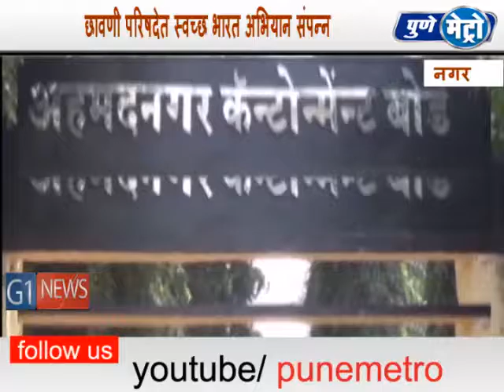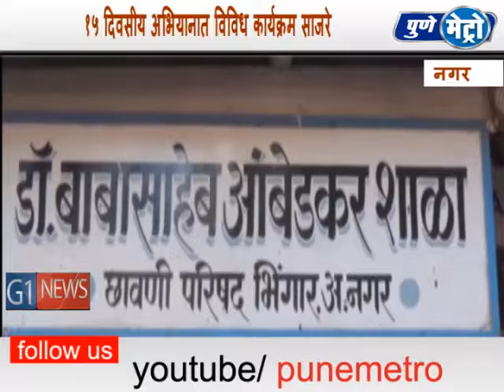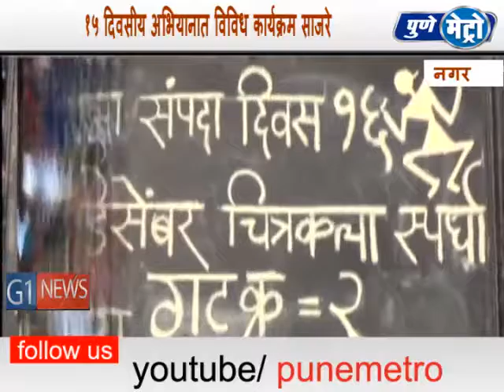छावणी परिषद भिंगार यांच्या माध्यमातून १ ते १५ डिसेंबर १०१६ पर्यत स्वछता अभियान राबवण्यात आले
छावणी परिषद भिंगार यांच्या माध्यमातून १ डिसेंबर २०१६ ते १५ डिसेंबर १०१६ डिसेंबर २०१६ पर्यत १५ दिवसीय स्वछता अभियान राबवण्यात आले होते . या निमित्ताने छावणी परिषदेच्या सर्व नगरसेवकानी उत्स्फूर्त प्रतिसाद देऊन नागरिकास स्वछता राखण्याचे आवाहन केलेये. तसेच या पंधारवाड्यात विविध कार्यक्रम राबवण्यात आले